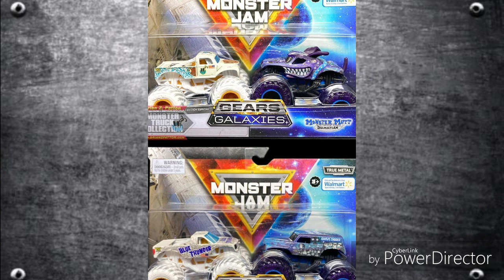THE DESTRUCTIVE MONSTER TRUCK PODCAST- EPISODE 5:NEW SMMJ DOUBLE PACKS & HOT WHEELS 5 PACK REVEALED!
Sorry for that HUGE editing error at the begining of the video!!